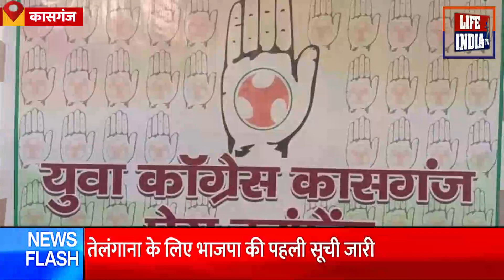कासगंज पुलिस पर लगे गंभीर आरोप ll life india tv